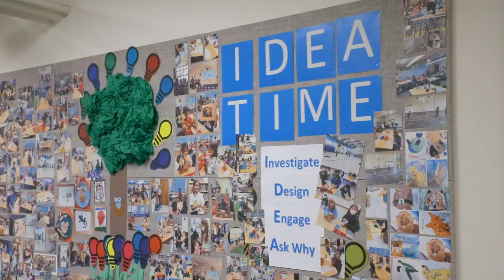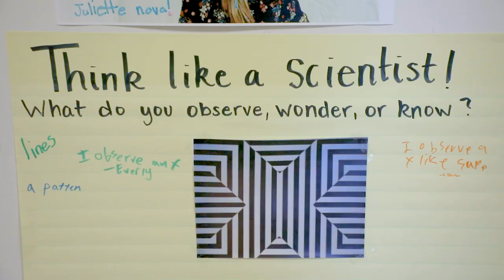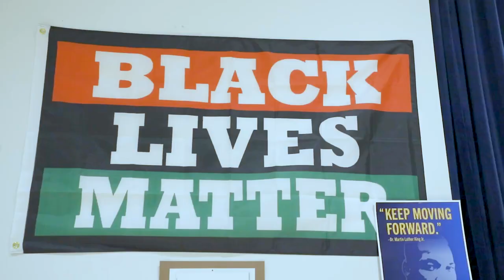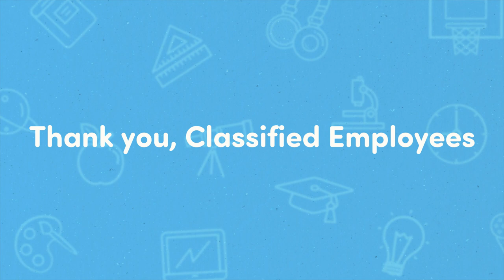First Bell - March 15, 2023